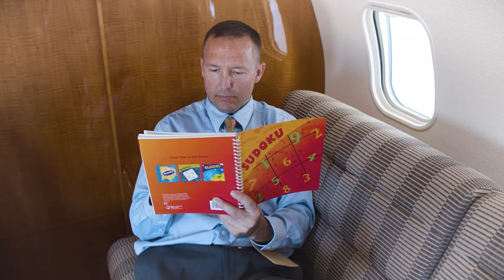Get One Year of FREE L5 Entertainment Subscription Services with Duncan Aviation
Inflight connectivity helps passengers stay productive and engaged. Install the Gogo Business Aviation AVANCE L5 internet and Wi-Fi system with Duncan Aviation and ensure the best in connectivity. Duncan Aviation will extend the free of charge period for Gogo Text & Talk and Gogo Vision inflight entertainment to ONE FULL YEAR.